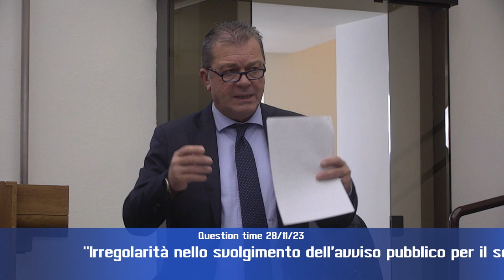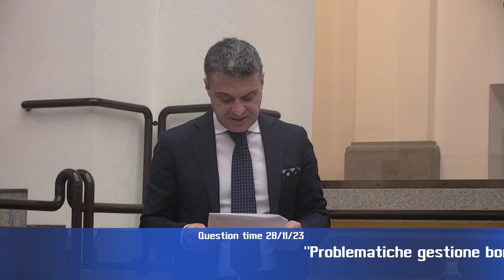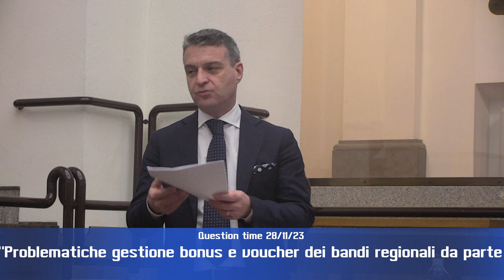Question time di martedì 28 novembre 2023 - Parte 4 di 4